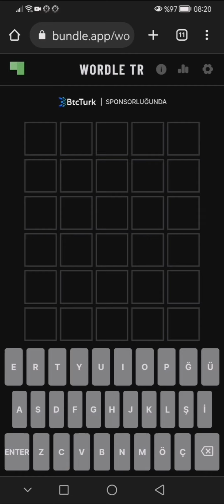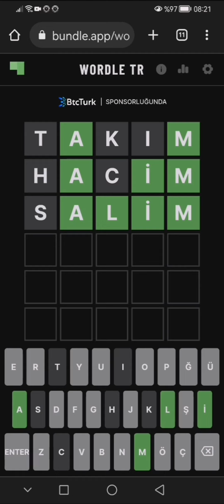Wordle 28 Haziran kelime sonucu